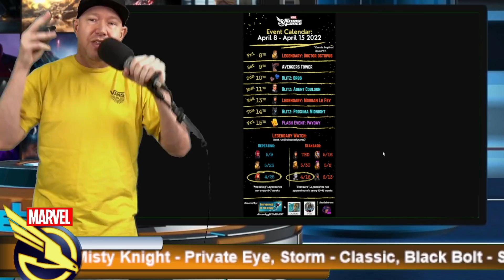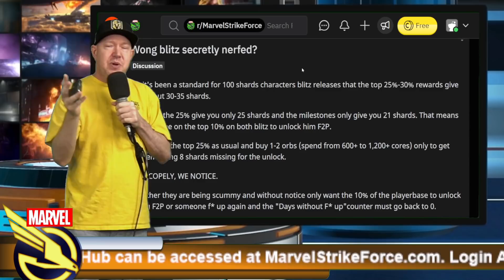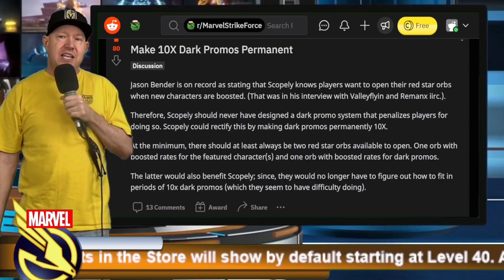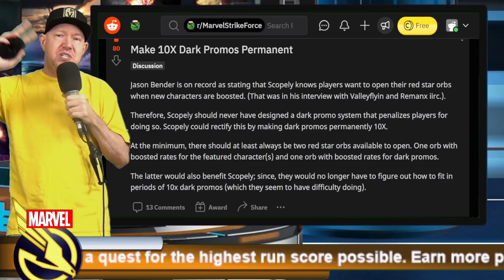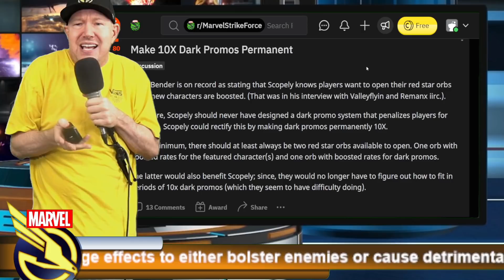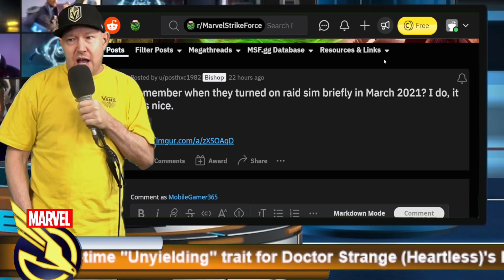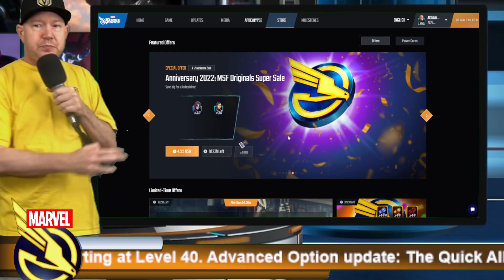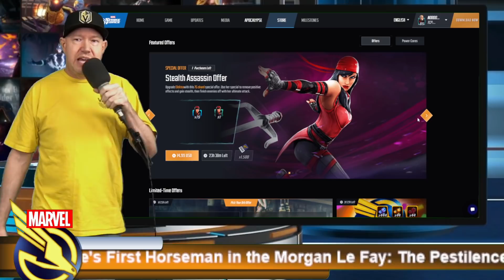Wong Blitz Nerfed? - Offer Review - MARVEL Strike Force - MSF